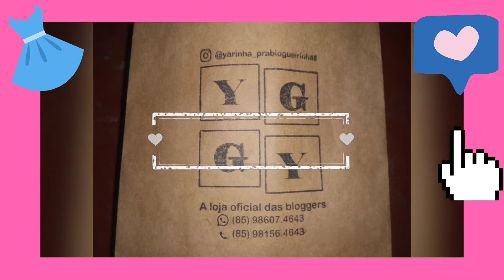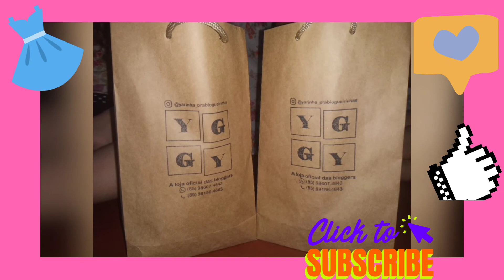Moda infantil das blogueiras 2020 Recebidos do mês de Junho👗👗